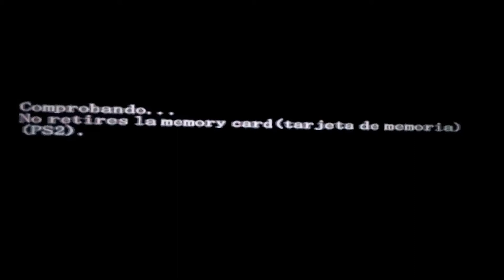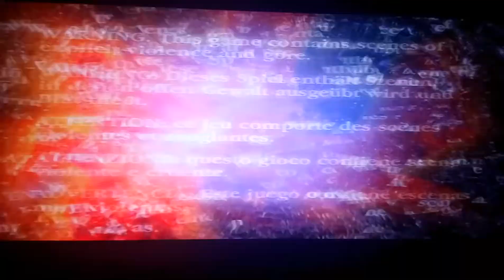DEVIL MAY CRY MISION-18 PIEDRA ESPIRITUAL, ELIXIR